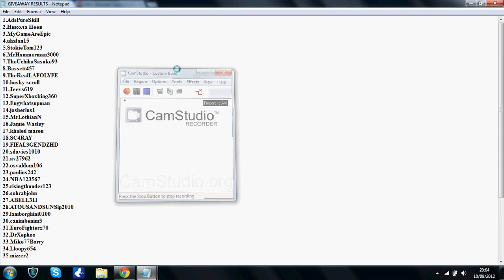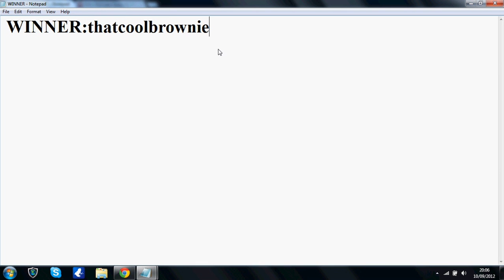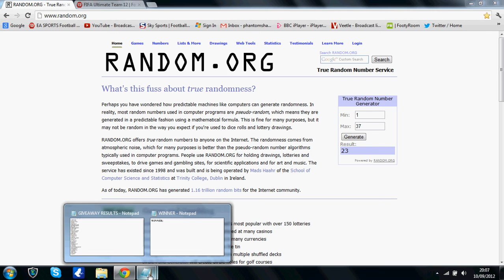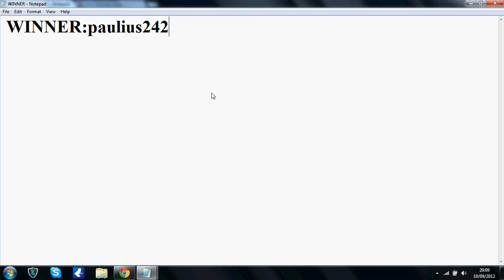FIFA 12 Giveaway #8 Results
Congrats to both winners remember to send me a PM with you're PSN ID and I'll add you.

PHANTOMSHARKGAMING